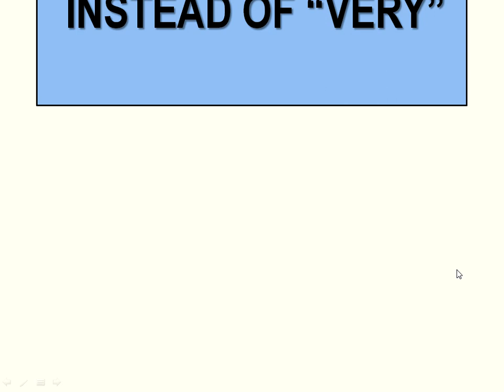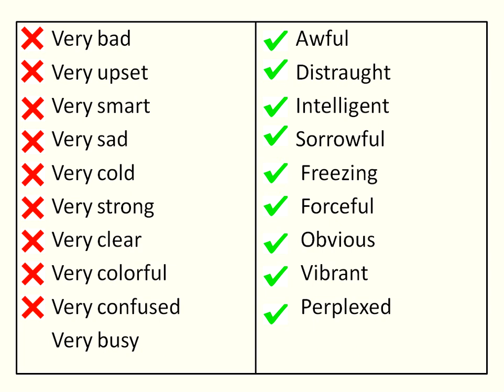use words Instead of "very